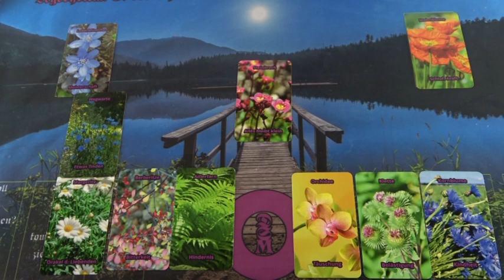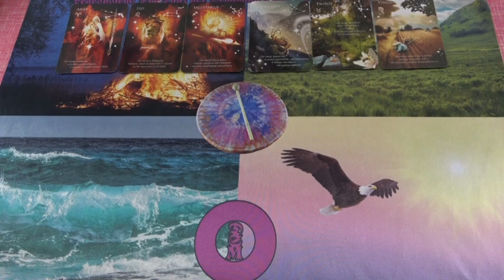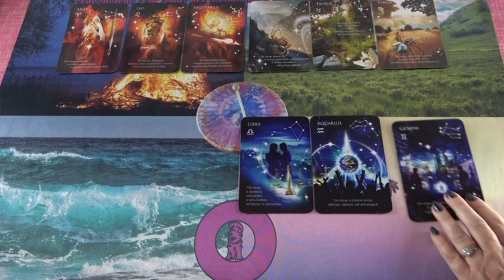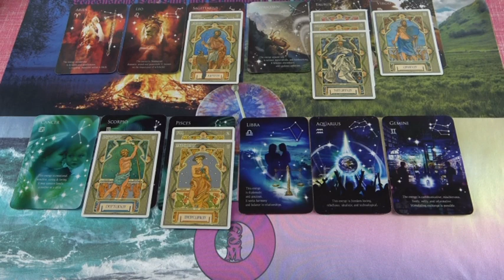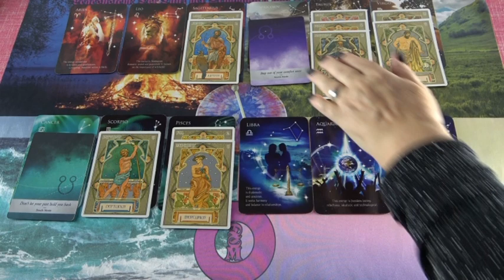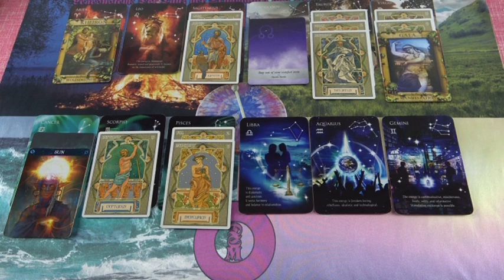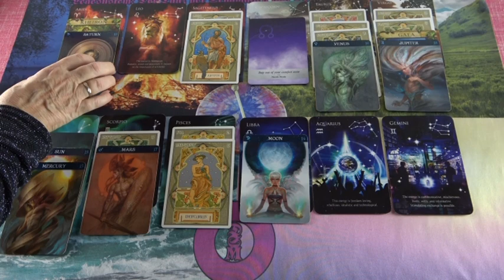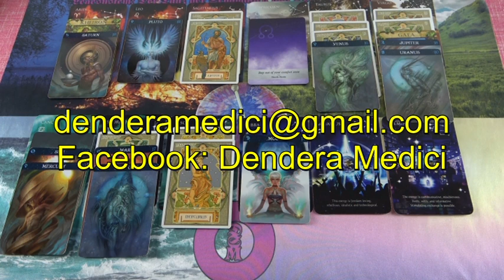Ez a nő egy vetálytársnő?